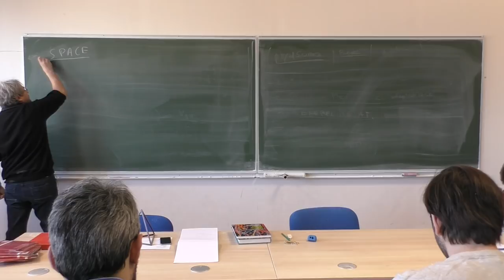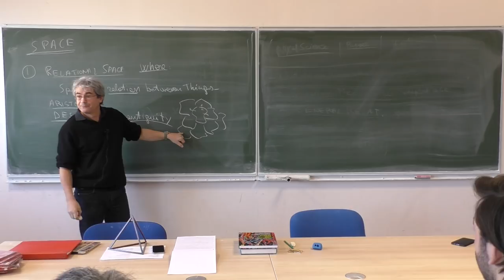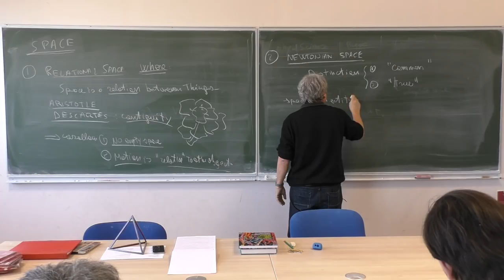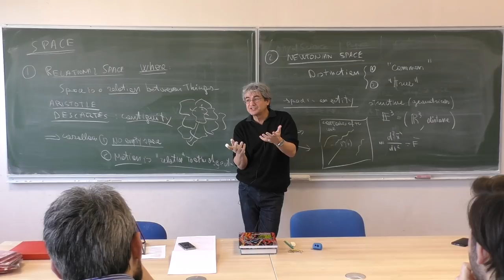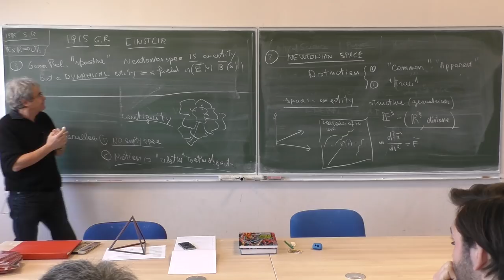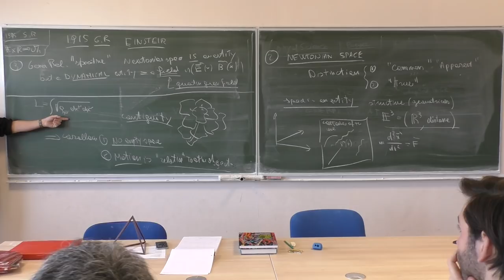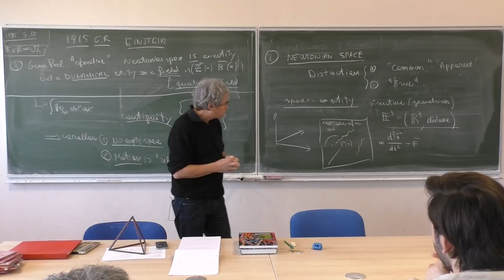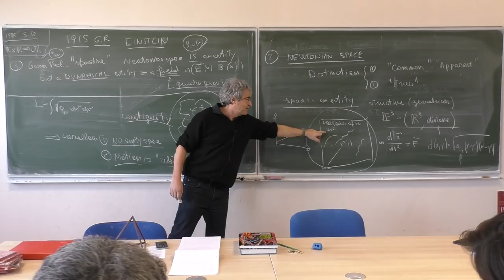Introduction to Loop Quantum Gravity - Lecture 2: Space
This course was given at the CPT in Marseille in February and March 2018. Lecture 2 is on the different notions of "space" and their role in quantum gravity.

(thanks to Pietropaolo Frisoni)